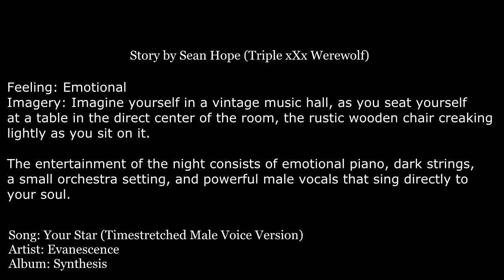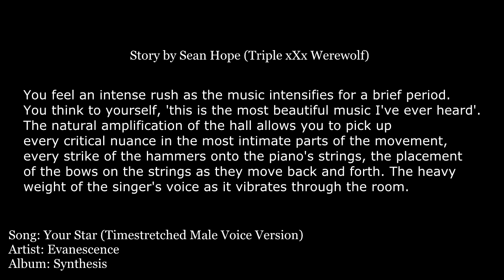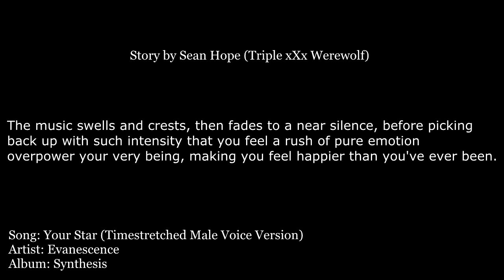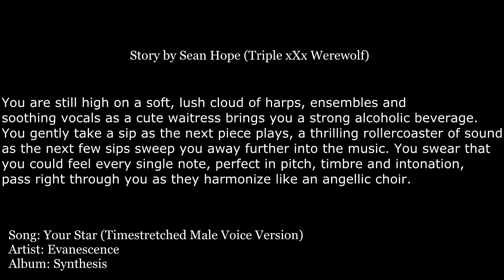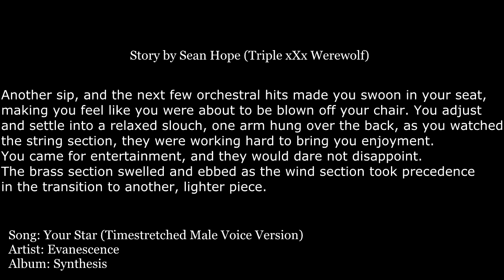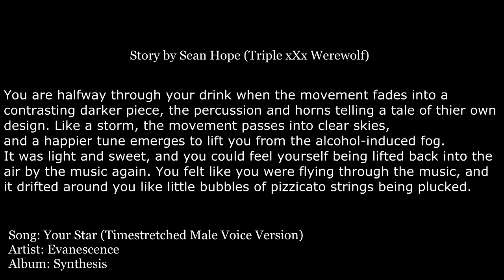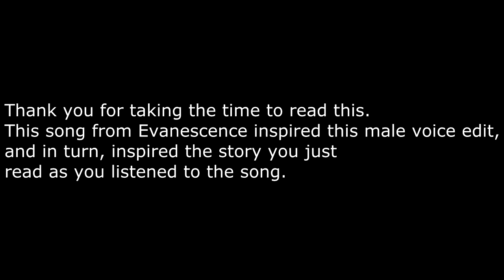FINE ARTS STORY - Evanescence - Your Star (Time Stretched Male Voice Edit)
I'm surprised how this came out. After slowing down this song, an idea for a story came to mind. I created this story on the fly as I was listening to it. I was originally just gonna cheap out and put an image up, but this song deserved better.